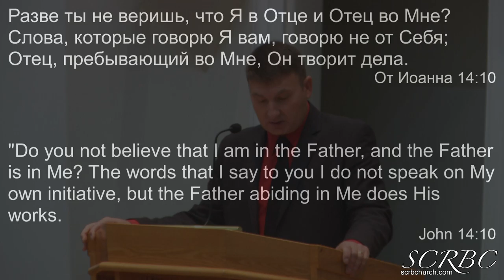2019 12 15 Для Чего Пришел Христос? О. Тищенко